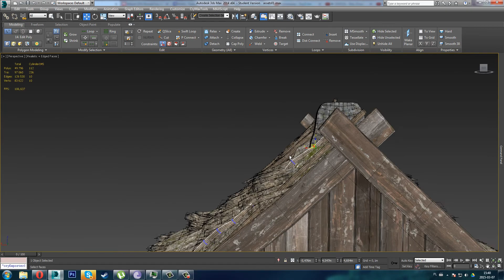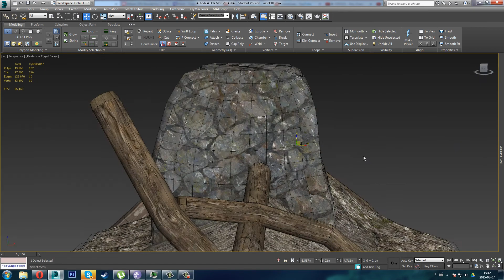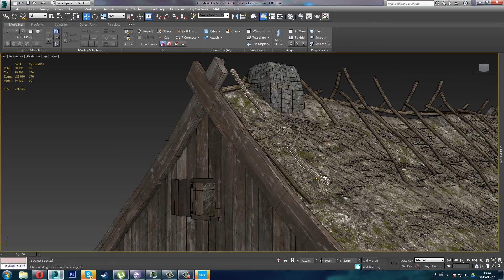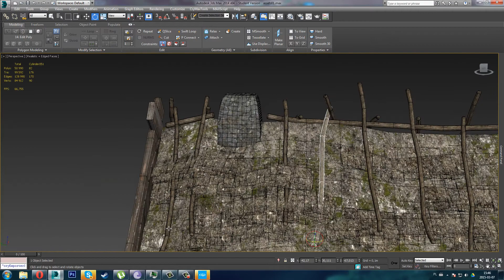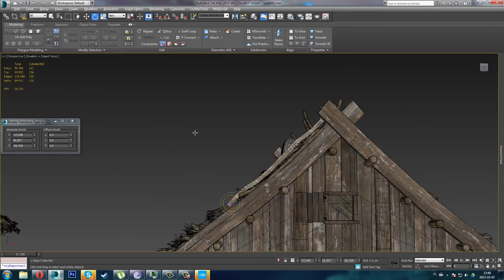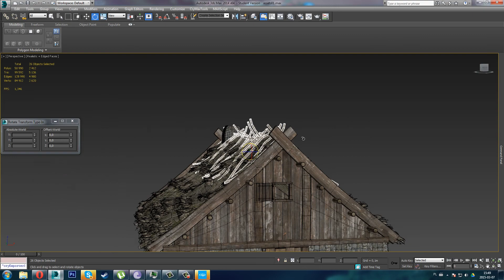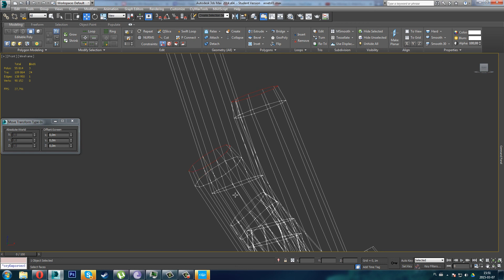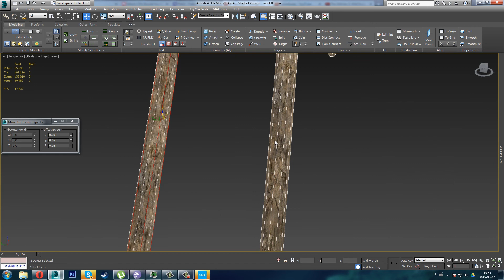Modeling thatched roof in 3D Max.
Slavic northern port village. Wideo showing progress. Part 002.